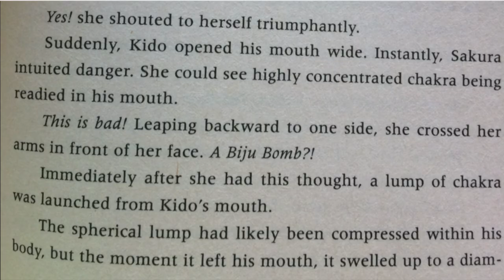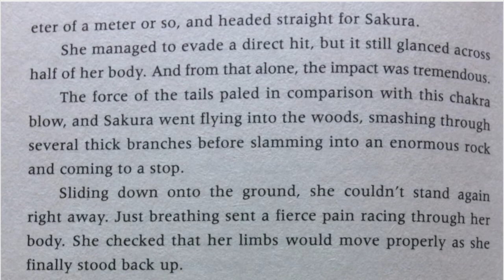Sakura Haruno Vs Kakashi Hatake